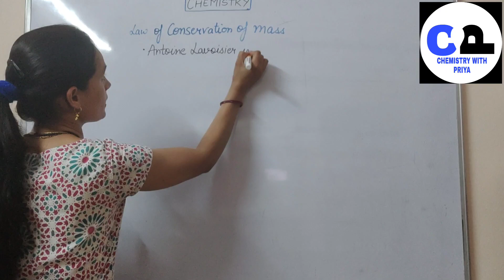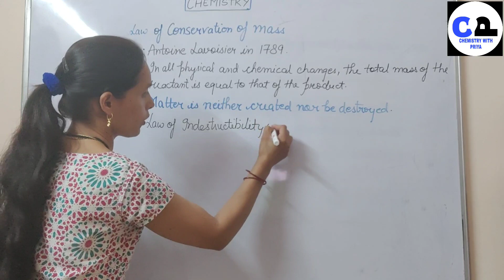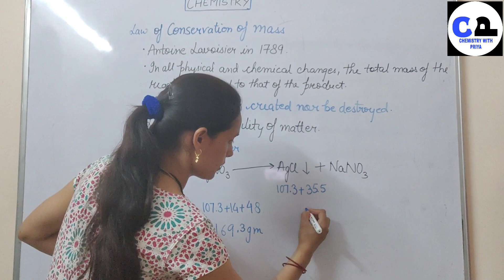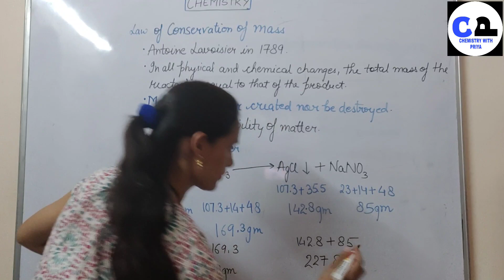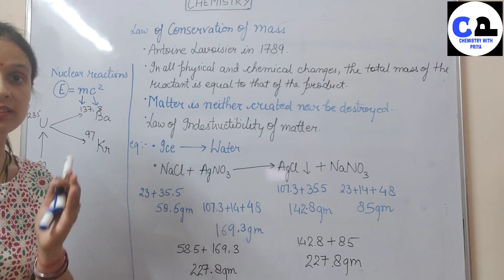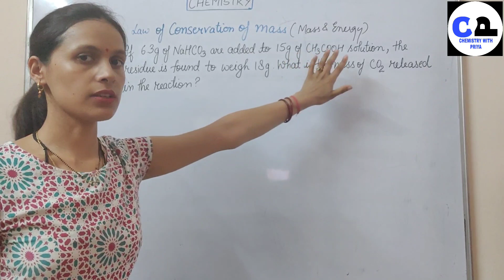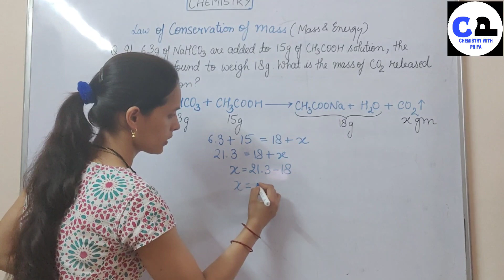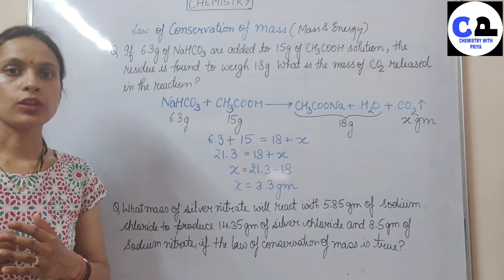11th#NEET#JEE#LAW OF CONSERVATION OF MASS#STATEMENT# NUMERICAL# EXCEPTION CORRECTION#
given by ANTOINIE LAVOISIER.
According to this law, in all physical and chemical changes, the total mass of reactant is equal to that of the product.
means, there is no increase or decrease in the mass of the matter
that's why this law is also known as LAW OF INDESTRUCTIBILITY OF MATTER.
But in some reactions the mass of product is slightly less than the mass of reactant i.e nuclear reactions, because in these reactions some amount of mass is converted to energy and hence the law is called LAW OF CONSERVATION OF MASS AND ENERGY